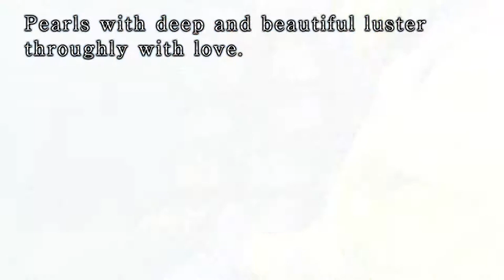Uwajima Pearls of Japan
Lustrous, clear and made with utmost care, learn more about Uwajima Pearls, top-quality pearls from Japan and why it stands out as a cut above the rest.